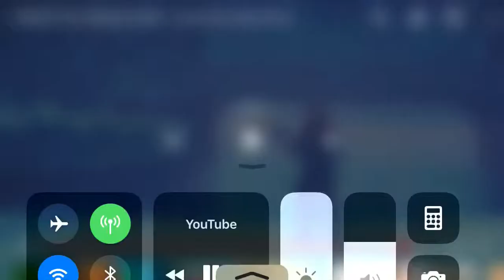Vendetta destroys the ice kings castle to avenge ember and the prisoner